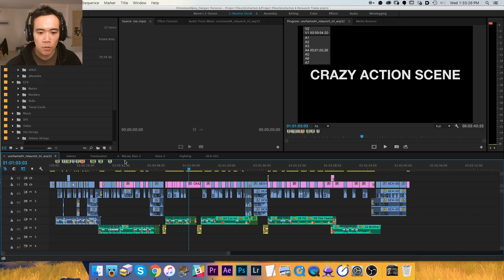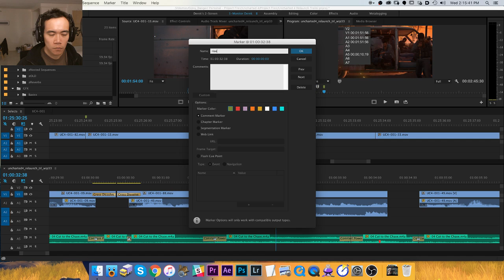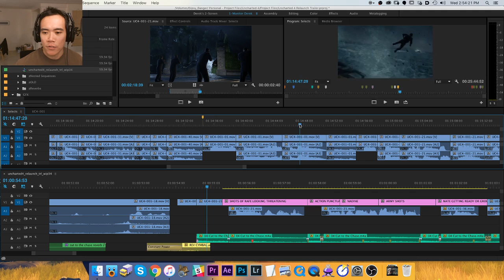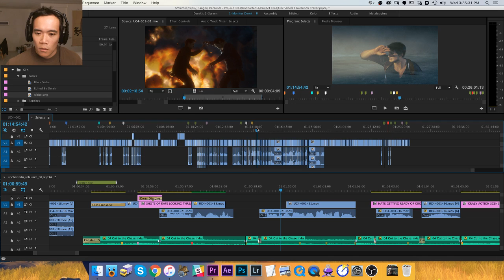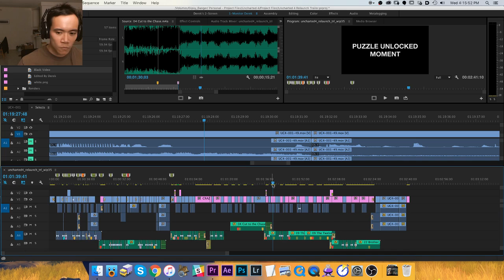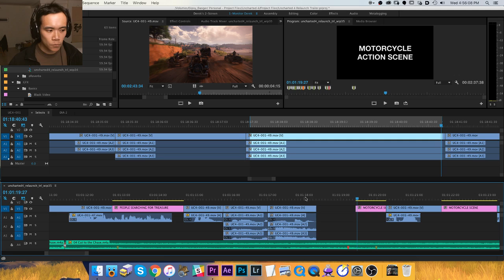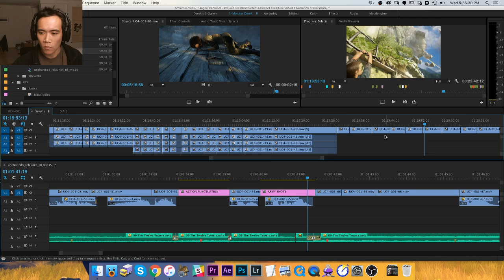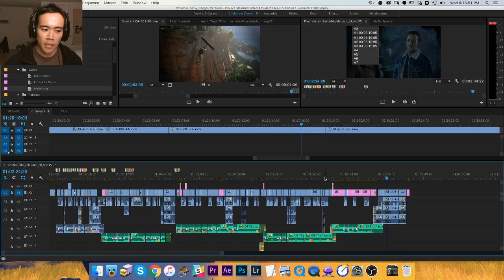Editing a Trailer For a Uncharted 4 - Part 12 (Cutting in visuals)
In this stream I cut in A LOT of visuals for the trailer. While I'm not committed to all of the shots, the shape of the trailer really comes together. Still a lot of work to be done, but a definite milestone!